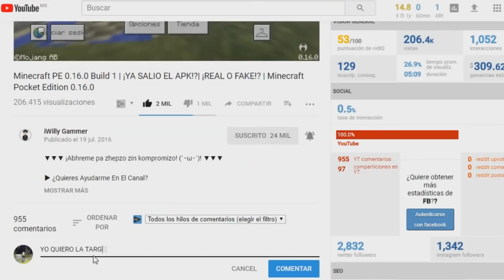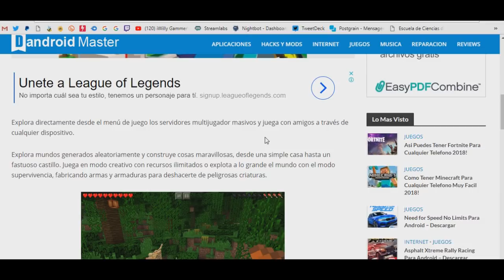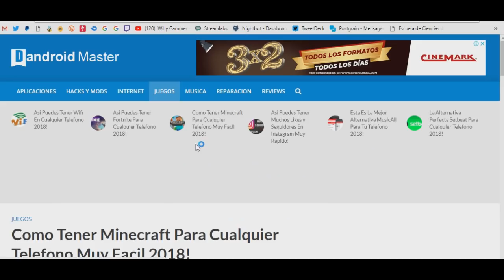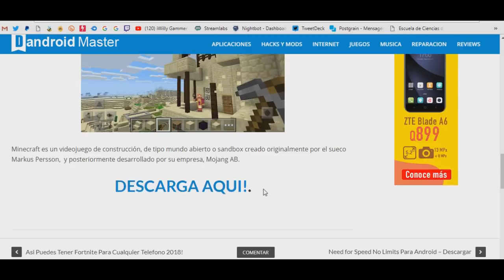COMO TENER DESCARGADA LA ULTIMA ACTUALIZACIÓN DE MINECRAFT TOTALMENTE GRATIS! - 100% Funcional!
El día de hoy les traigo un vídeo en el cual les muestro como tener minecraft PE totalmente comprado disfruta esta pagina y no olviden dejar like!

Portal al end en minecraft Pe 0.17.0,
Apk gratis free,
Minecraft pocket edition,
Release oficial,
Nueva dimension,
dragon,
Islas,
Mcpe,
Addons para minecraft pe,
Como instalar Addons,
Mods,
Addon,
Addons,
Top 3 Addons,
Top 7 mejores Addons,
Pocket edition,
interfaz de pc para minecraft pe,
Interfaz de pc,
Sin mods,
Crafteo,
Controles,
Minecraft pe con interfaz de pc,
Apk modificado,
Crafteo e interfaz,
Sin lag,
Dimension para minecraft pe,
Dimension,
Trucos para minecraft pe,
Nueva dimension,
Servers para minecraft pe,
Servers,
Top 5 servers,
Nuevo server,
Team SkyWars,
Egg wars,
Primeros servers,
Servers epicos,
Mods minecraft pe,
Mods,
Pack de 5 mods epicos,
Mods pocket edition,
Blocklauncher para minecraft pe 0.16.1,
BlockLauncher,
Top 5 mejores mods,
Como instalar mods,
Sin Blocklauncher,
Como instalar texturas,
Sin apk modificada,
Shaders epicos,
Descargar Shaders,
Increible Shader,
Con sombras,
Los 3 mejores shaders,
Shaders igual a pc,
Shaders mas realistas,
El mejor shader,